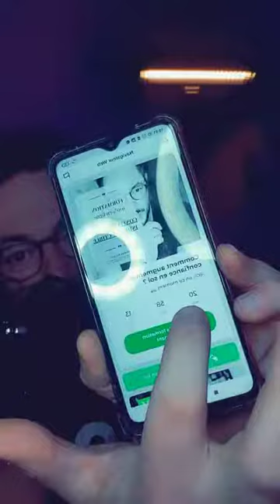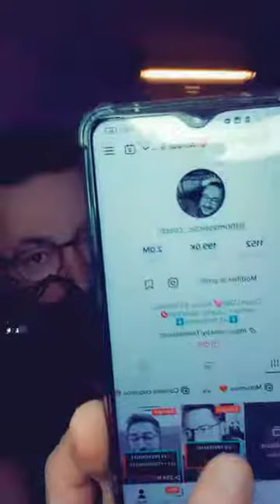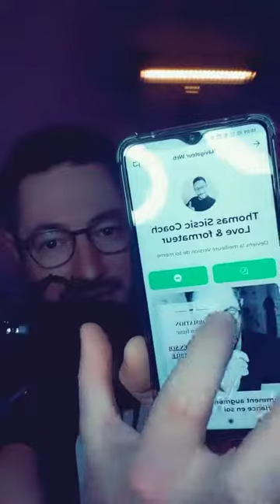En LIVE : Confiance en soi l'histoire du potier